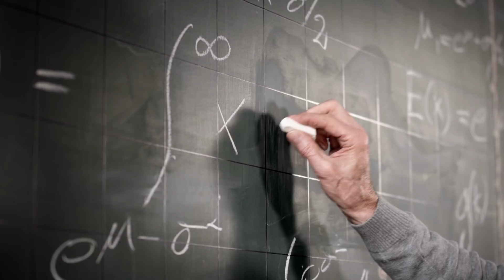GANT Presents Couple Thinkers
Craig and Megan Ferguson have questions. Lots of them. So many that they’ve made a show to get some answers. See where their curiosity takes them.